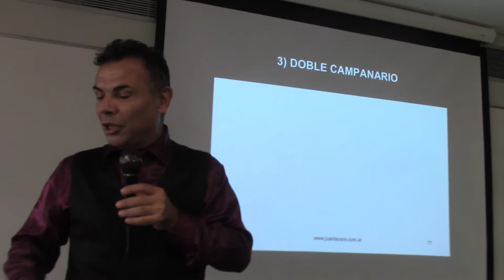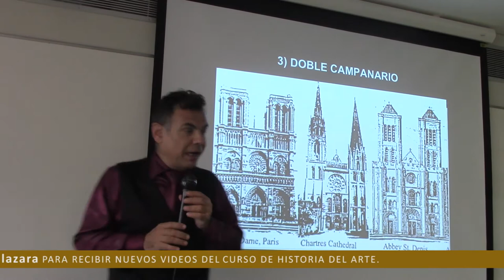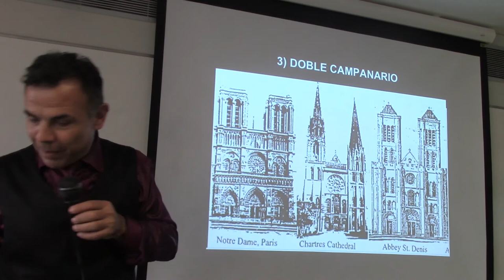106 CAMPANARIOS GÓTICOS